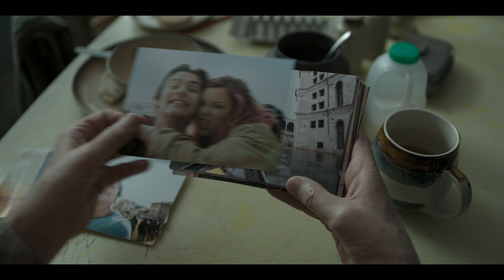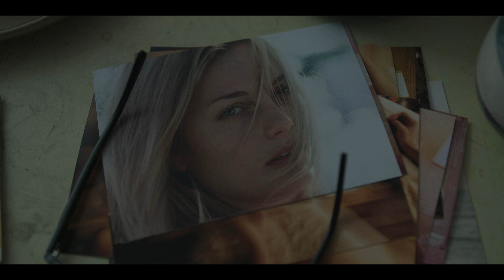DIS 101 03a StephenDiscoversPhotos Upcut 1m21s MT Dated 2024 0910 FINAL H264